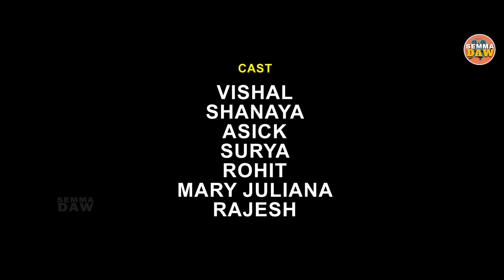Minnum Pani Charal Episode - 3 | Ft . Vishal & Shanaya | Love Webseries | Semmadaw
Presenting you our webseries “Minnum Pani Charal”,  a love story between an arrear student and a lecturer as they evolve into husband and wife and the challenges they face to stay together. Join us in this emotional love filled ride.

Assistant Directors:
Asick
Thomas
Pandiyarajan
DOP: Abishek and Vikram
Cast : Vishal
          Shanaya
          Rohit
          Mary Julian
          suriya
          Rajesh
          asick
          Thomas
          Vikshar

Semmadaw Youtube channel